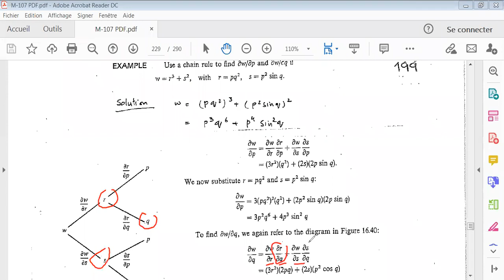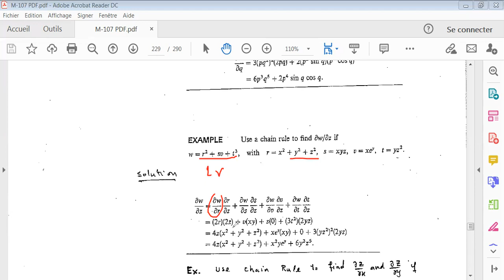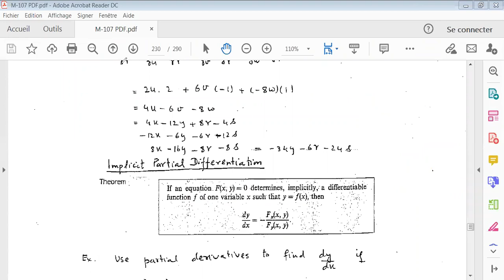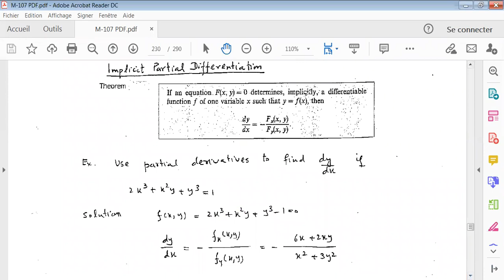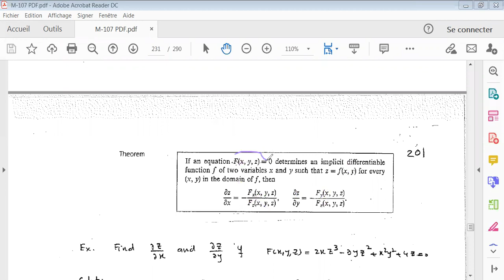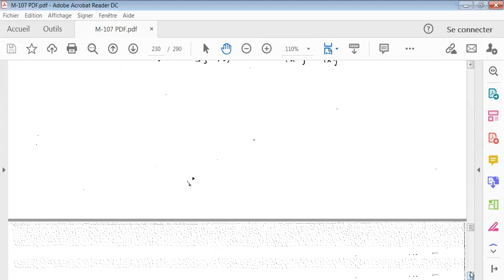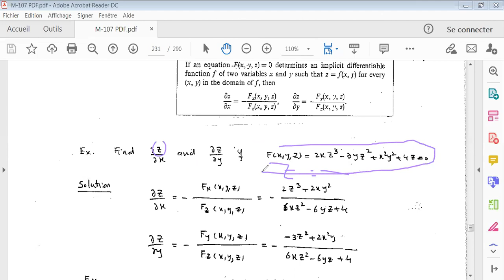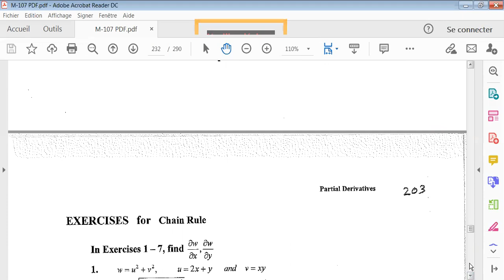Chapter 12: 12.5 p2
King Saud University - Dr.Mohamed Abdelwahed